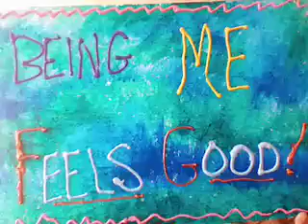trickydame moment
trickydame felt like sharing this little moment because sometimes you just need to.